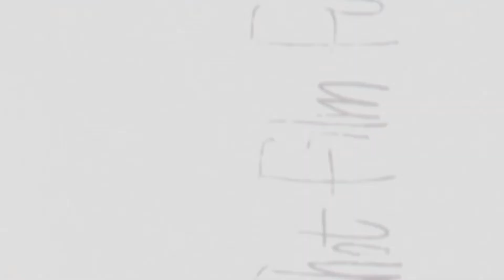মাম্মাম প্রথম বার উপুড় হলো আজকে ননদিনীর জন্মদিন করলাম আমরা